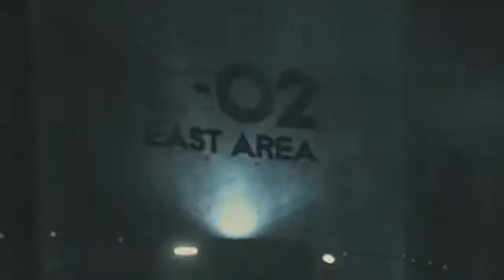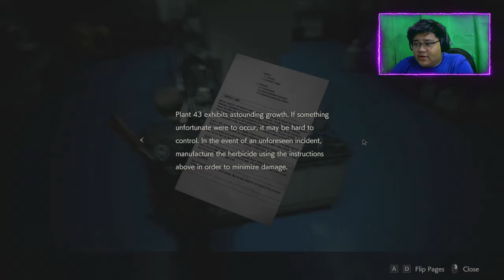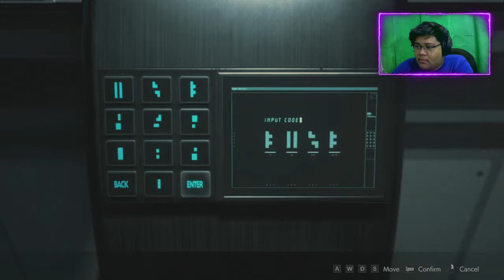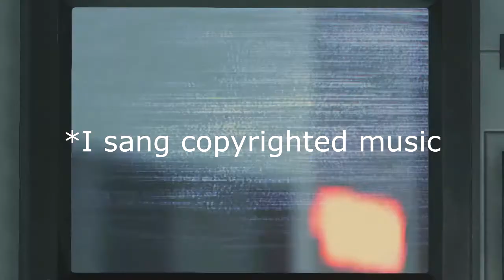LEON A ENDING [PART 9] - RESIDENT EVIL 2 REMAKE/BIOHAZARD 2 REMAKE | Silver Light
Resident Evil
RESIDENT EVIL
RESIDENT EVIL 2 REMAKE BIOHAZARD 2
Biohazard
Biohazard 2
Biohazard 2 Remake
BIOHAZARD
BIOHAZARD 2
BIOHAZARD 2 REMAKE
Resident Evil 2 Leon A Ending
Resident Evil 2 Remake Leon A Ending